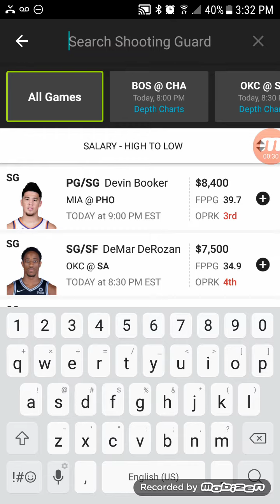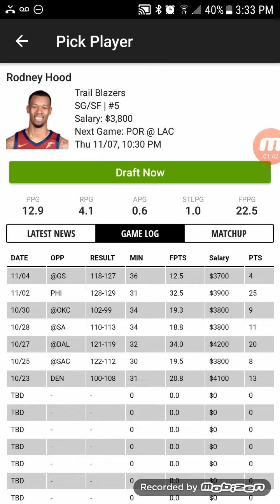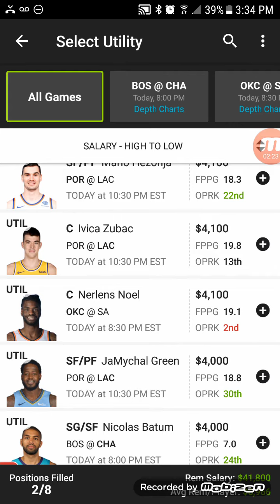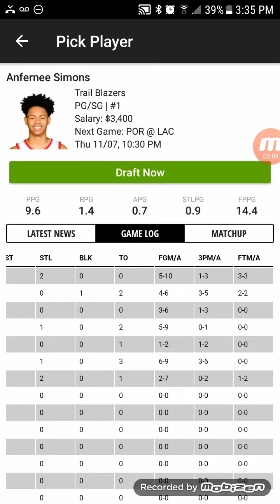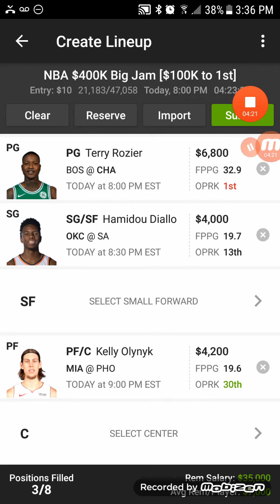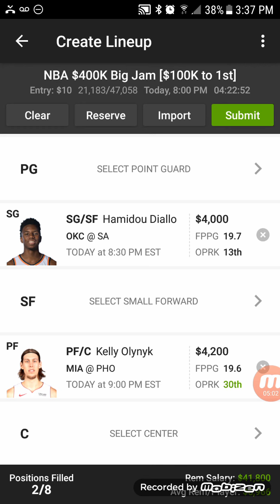NBA DFS Top Value Plays - Thursday 11/7/19